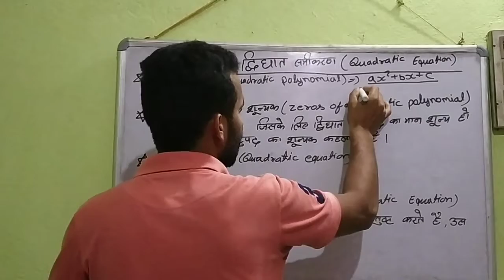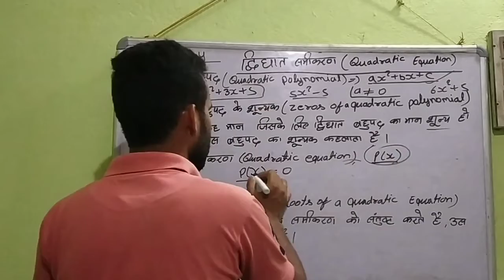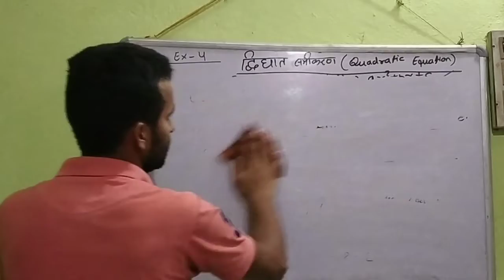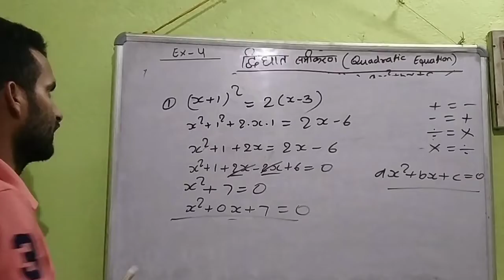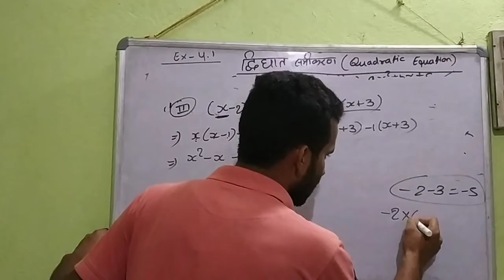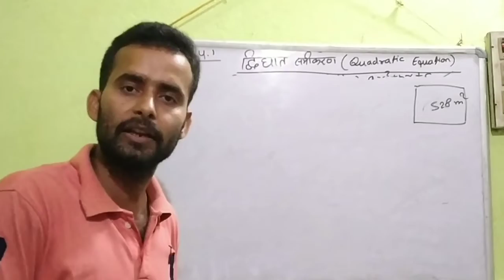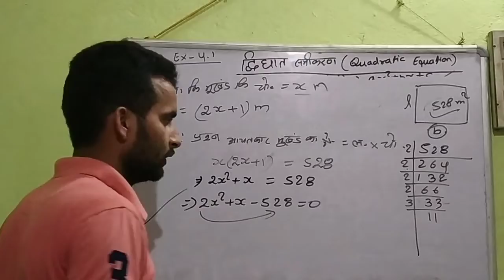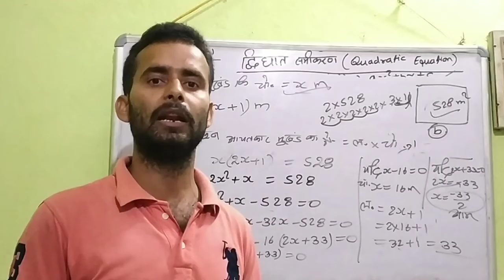10th CLASS EXERCISE 4.1 ,QUADRATIC EQUATION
Quadratic equation, Quadratic equation in standred from , quadratic polynomial in standred form NCERT 10TH EX - 4.1